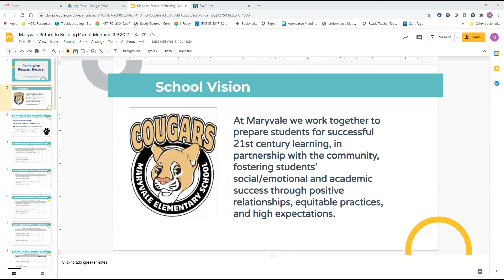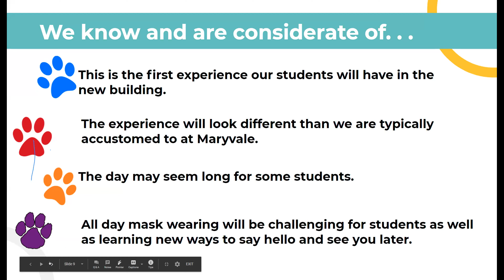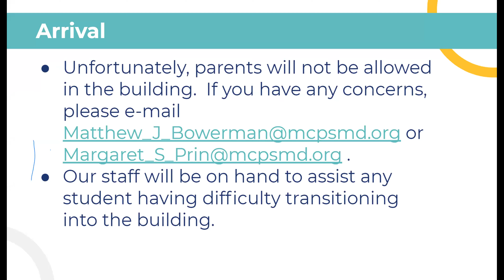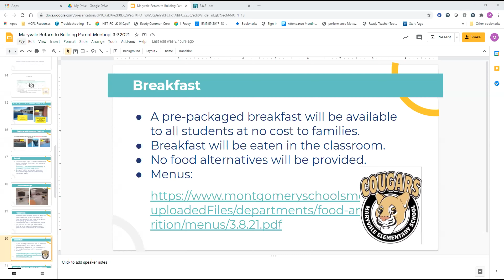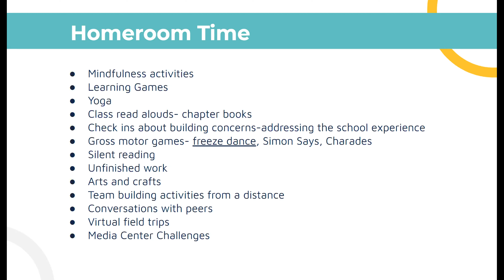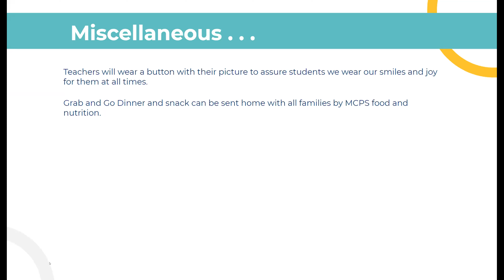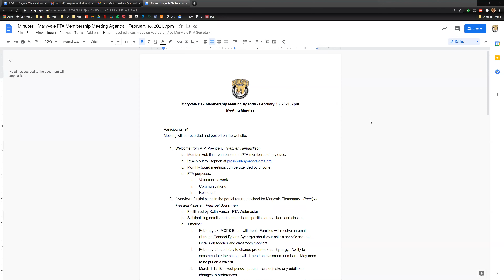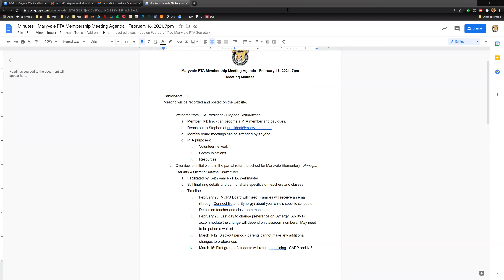Maryvale PTA Meeting March 9, 2021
This is the regularly scheduled Maryvale PTA meeting, but the bulk of it is discussing how Maryvale will manage the hybrid learning model.

Lots of info and lots of questions answered.